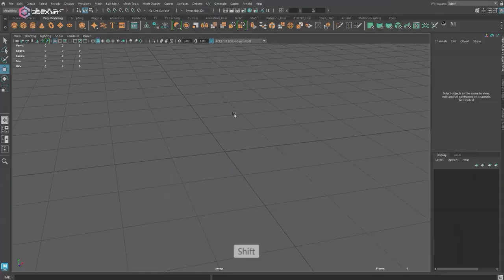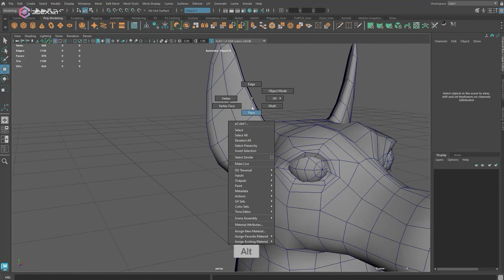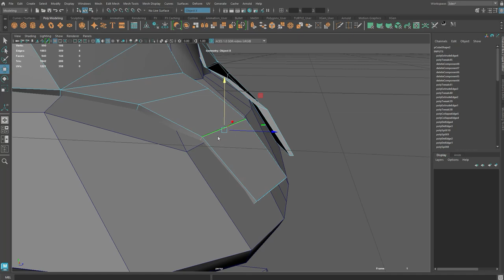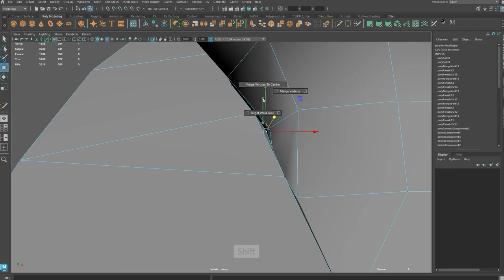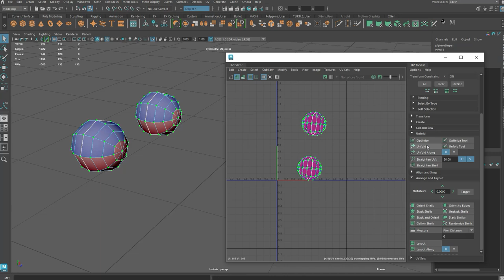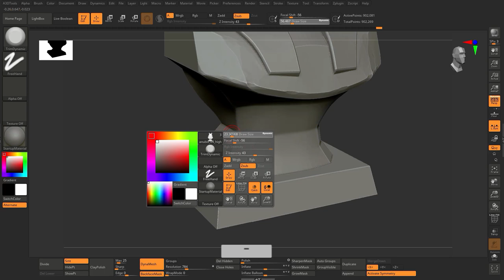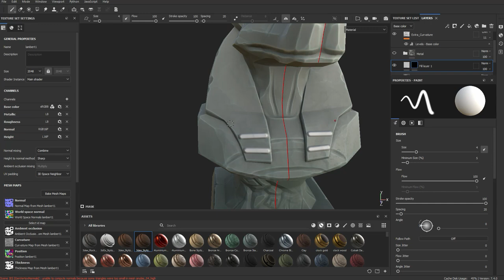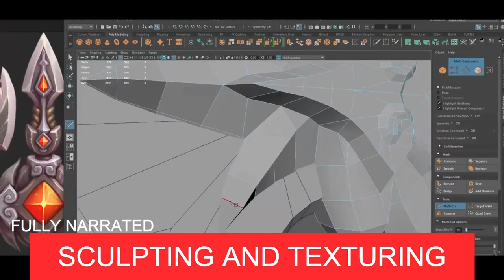Modeling and Sculpting Stylized Anubis Bust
W- move
E- rotate
R- scale
1 - standard mode
2- subdivision mode with cage
3- subdivision mode
4- wireframe
5 - shaded mode
6- texture mode